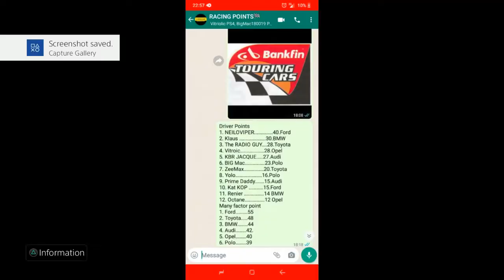Renier Team Bankfin touring Cars Racs 2